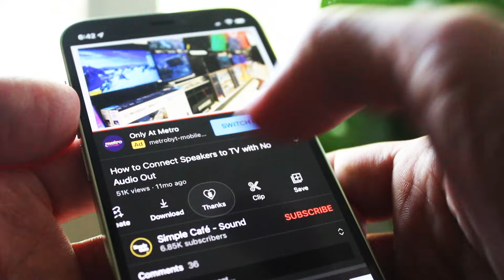How to Connect Stereo to PC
You sure can connect your stereo receiver to your Computer. Come find out just how!

1. Aux to RCA Splitter
2. RCA/Aux Cable